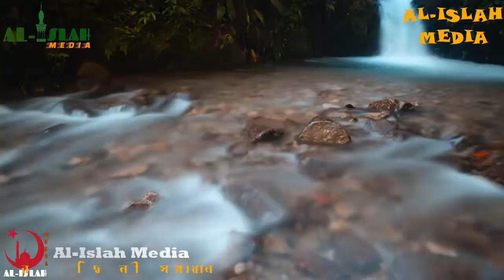দান করার সময় লক্ষণীয় বিষয় সমূহ..I Shaikh Qashem Bin Abbas Madani I Al-Islah Media I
প্রশ্নঃ দান করার সময় লক্ষণীয় বিষয় সমূহ কি কি?
AL-ISLAH MEDIA